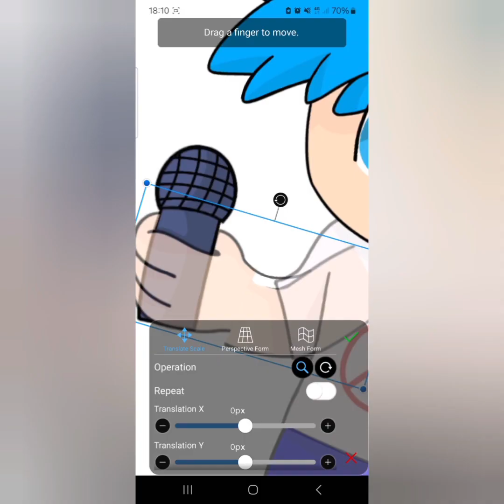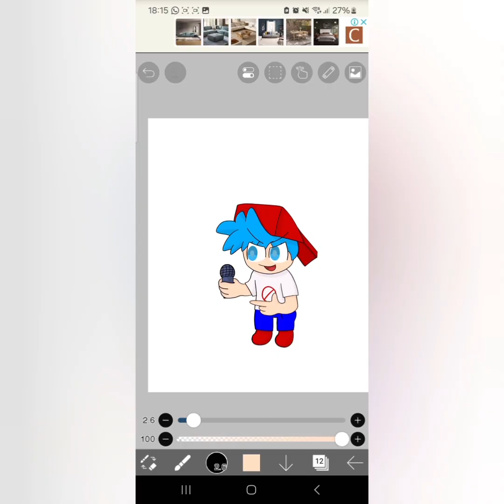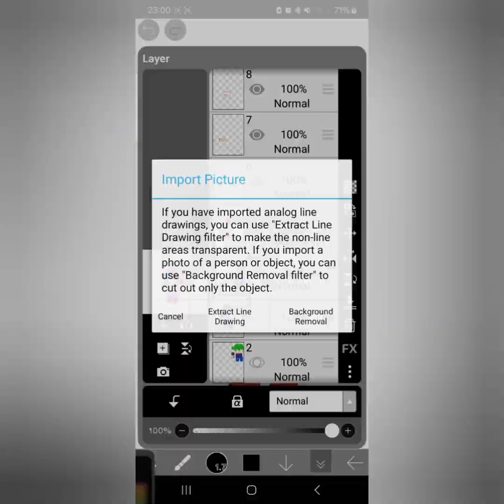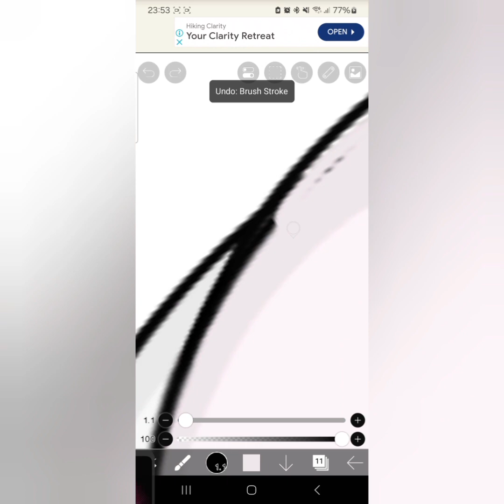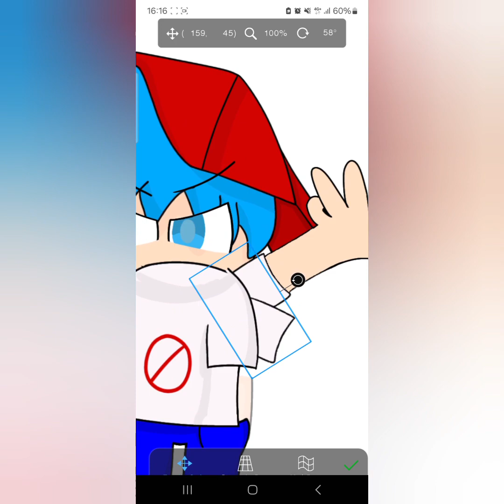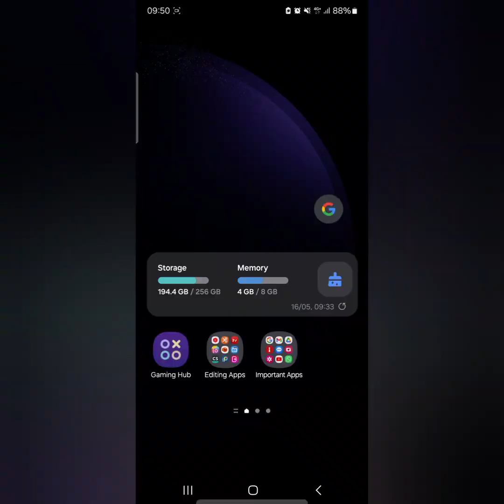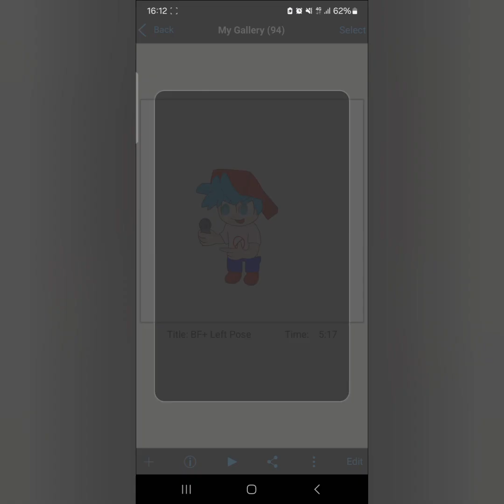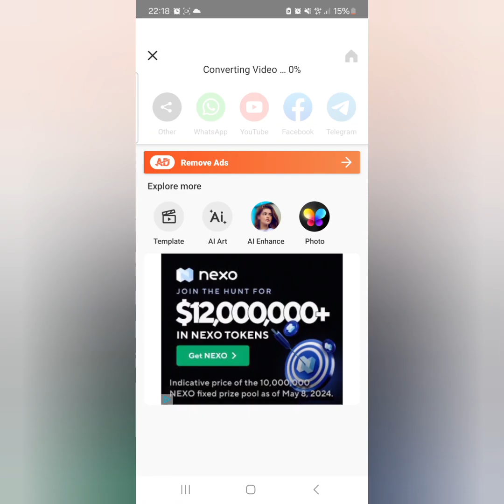Making Main Sprites For My Fanmade BF+ (Friday Night Funkin')